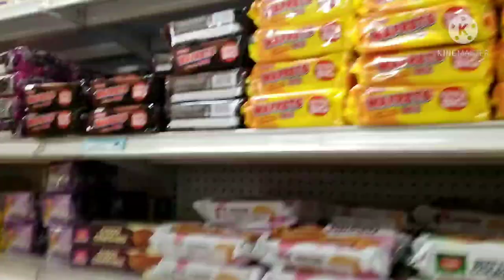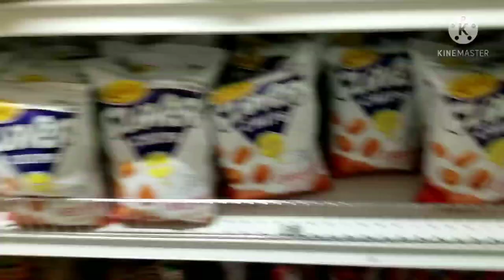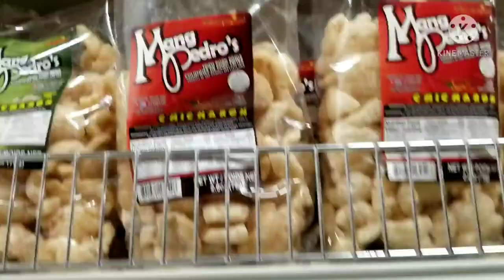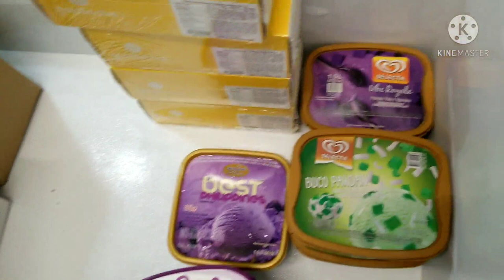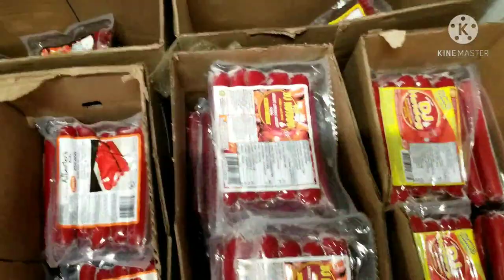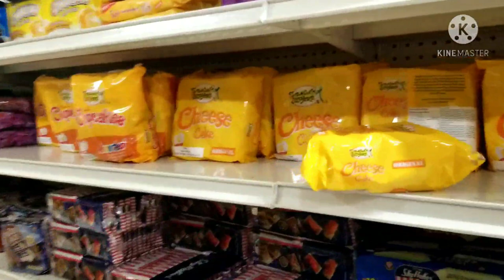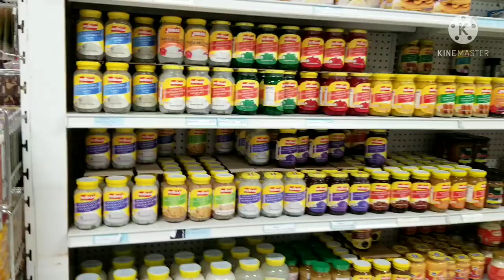Filipino Store in Canada | buying pinoy foods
Domrick is a filipino store in red deer. there's lot of pinoy foods you can buy!